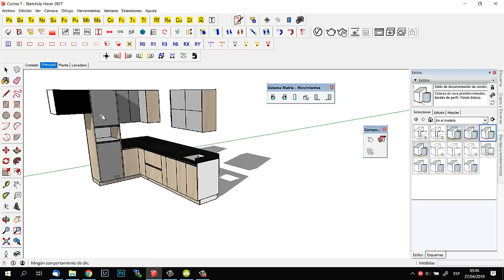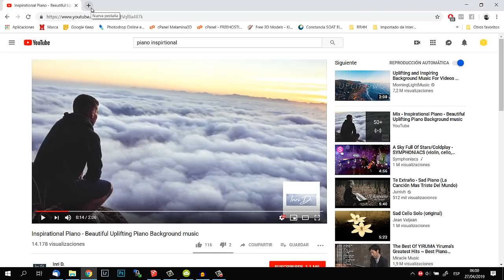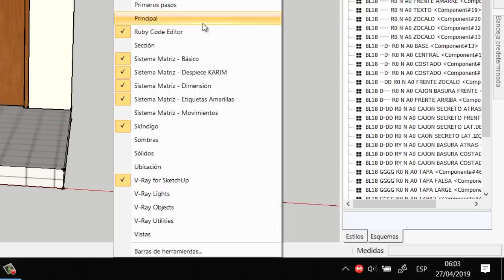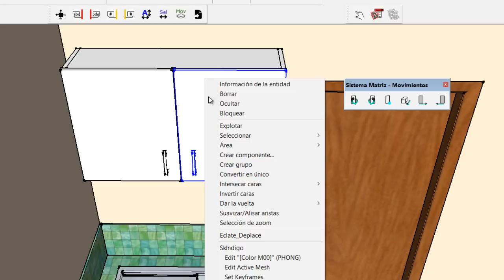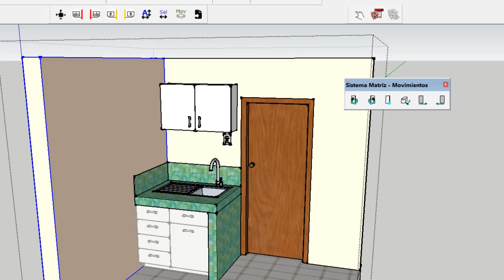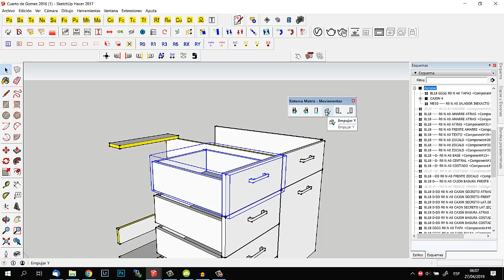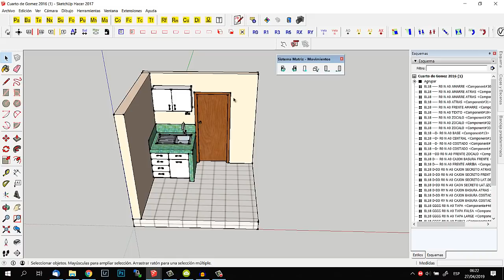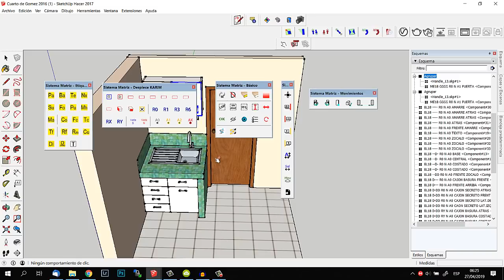NUEVO!! Efecto Movimientos en SKETCHUP - Sin saber componentes dinámicos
Melamina 3D: Efectos de Movimiento

Video demostrativo para abrir y cerrar puertas, cajonesy puertas corredizas.